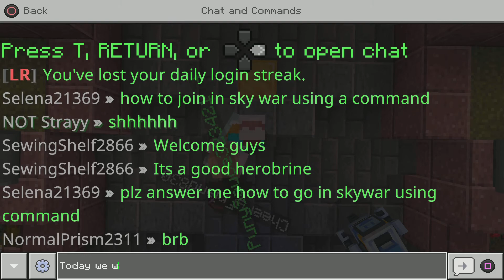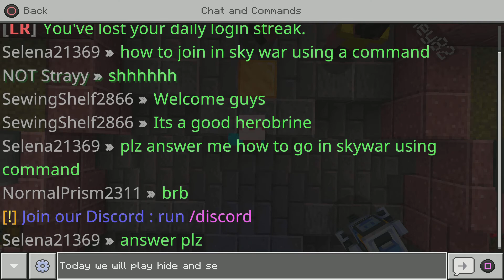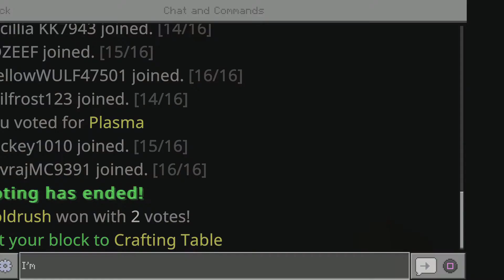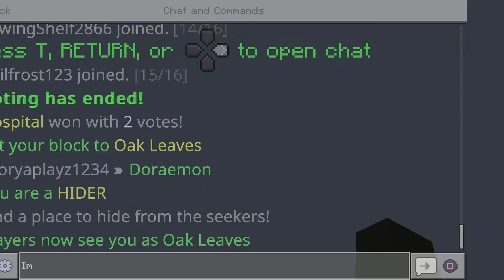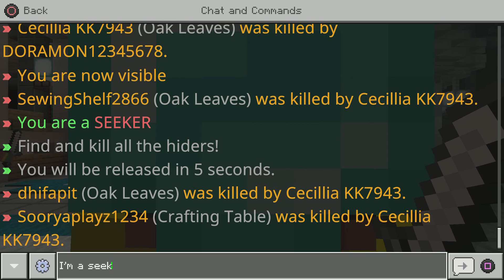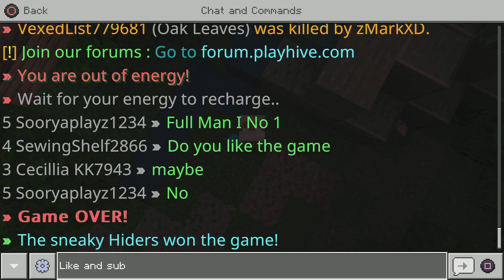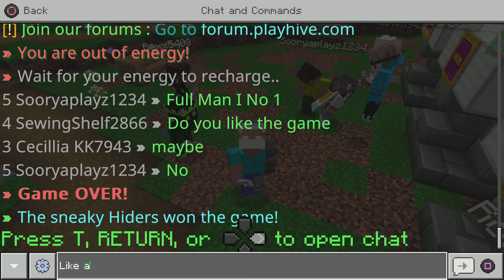Minecraft but im playing hide and seek in hive server